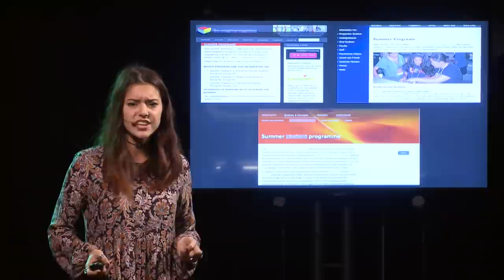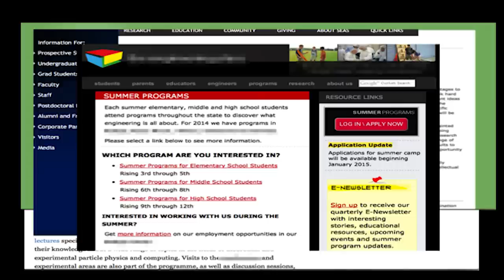What can science learn from advertising? | Sara Camnasio | TEDxCUNY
This talk was given at a local TEDx event, produced independently of the TED Conferences. For a long time, science has been made out to be dense, complex, and inaccessible. Sara explains how we can fix science's bad rap, and how to make the field more exciting and engaging to young people - especially students like her.

Sara Camnasio is an international student from Italy, pursuing her Bachelor's degree in physics and dance at the Macaulay Honors College at Hunter College. Following her childhood fascination with space and dream of becoming an astronaut, she is also a junior astronomy researcher in the Brown Dwarfs in NYC group at the American Museum of Natural History. From promoting women's participation in science to working on bridging the gap with the arts, Sara aims to make science less intimidating and more accessible. She has been involved with the GOALS for Girls Camp at the Intrepid Museum and the Women in STEM Macaulay group at Hunter College, where she is a John P. McNulty scholar.